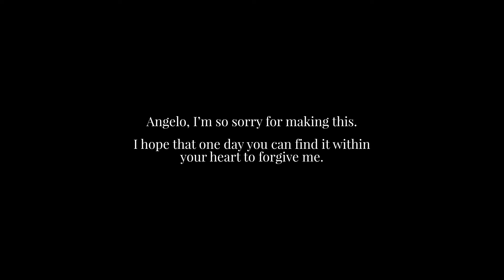THE TIRED PRINCE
Strange times call for stranger videos. Happy Birthday man.